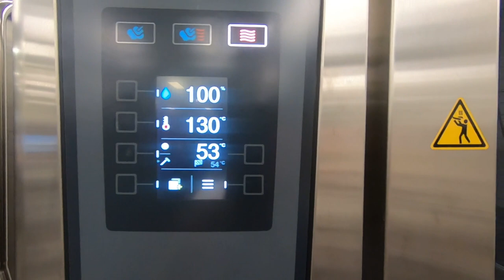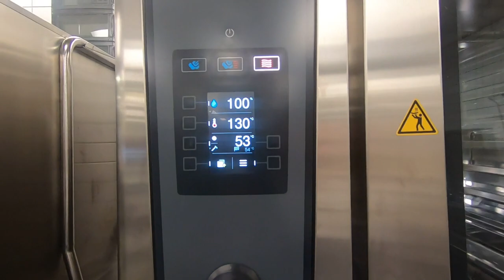Чем я кормлю персонал​-1